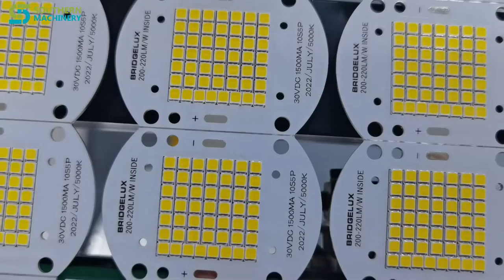Designed for LED assembly machine:S-530S LED pick and place machine